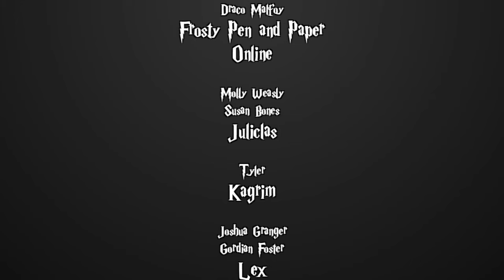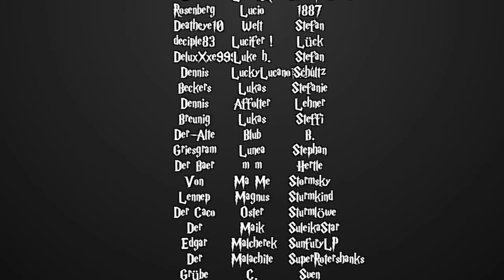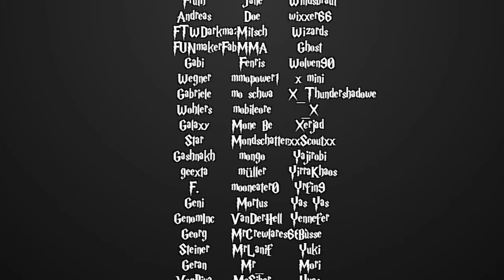[Fanfiction] Harry Potter und die Schatten der Vergangenheit -169.1 - Gespenstisches